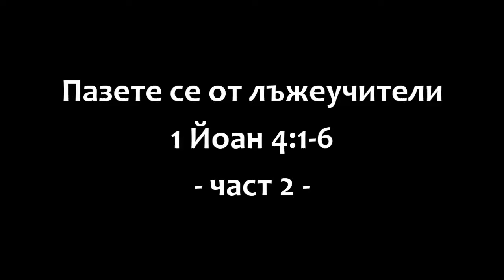Пазете се от лъжеучители - част 2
1 Йоан 4:1-6